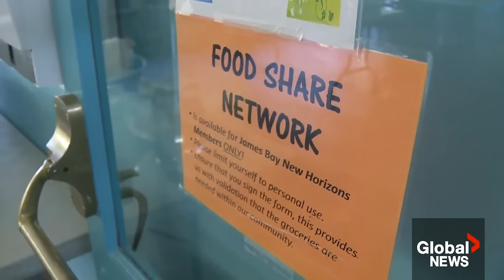BC woman stages rally to highlight plight of seniors living in poverty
A B.C. senior took to the streets of downtown Vernon on Thursday to highlight poverty among older adults in Canada.

Carole Fawcett says government support for seniors is not enough to get by amid the rapidly-escalating cost of living.

"A lot of seniors are having great difficulty surviving on their Canadian pensions in this economy," Fawcett said.

Now she's trying to raise awareness about the growing number of pensioners living below the poverty line. Global's Aaron McArthur reports.